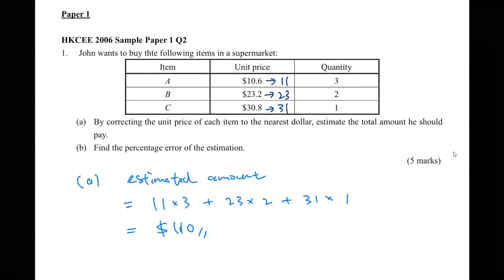HKCEE 2006 Sample Paper 1 Q2 Estimation and Error